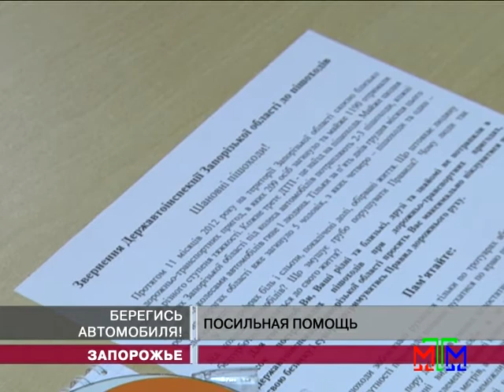Новости МТМ - Берегись автомобиля - 06.12.2012